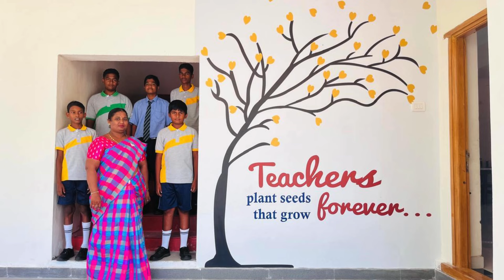Campus at Sadhguru Global School